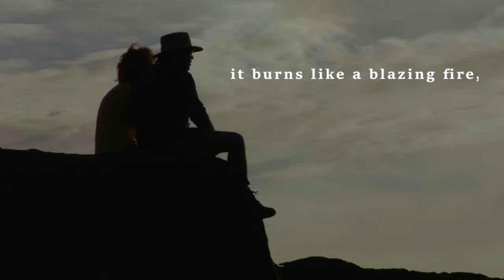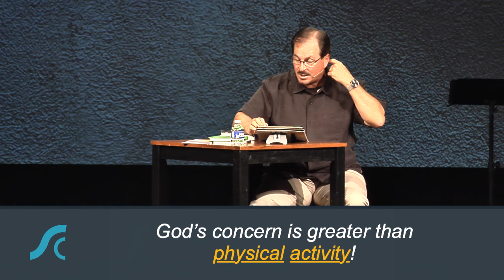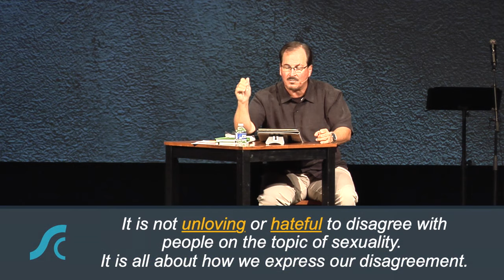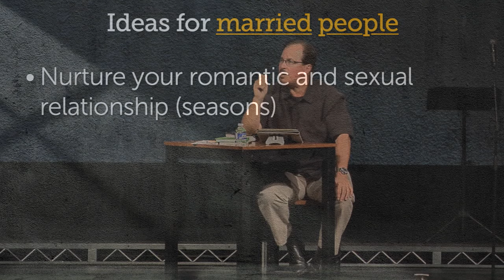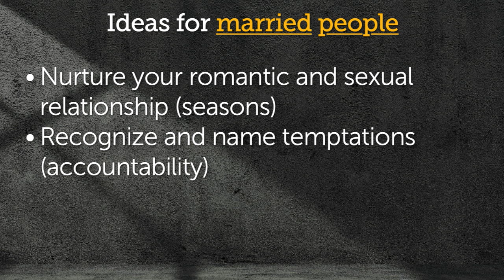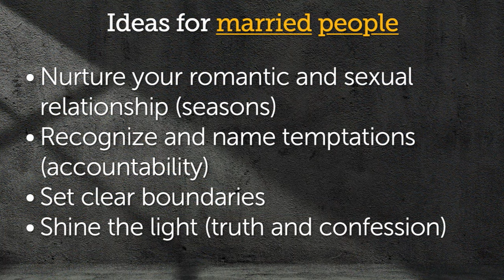Freedom, Life, Health Sacred Sexuality